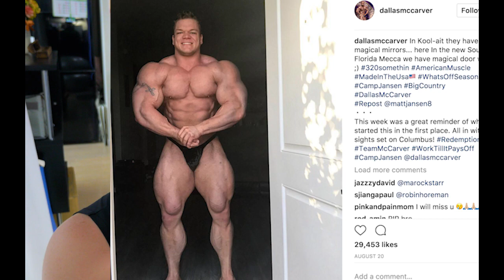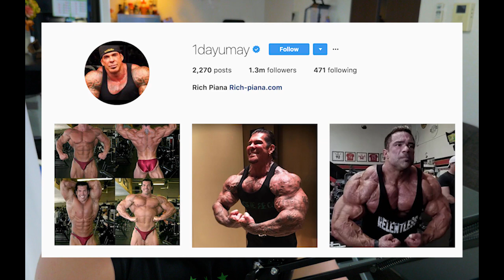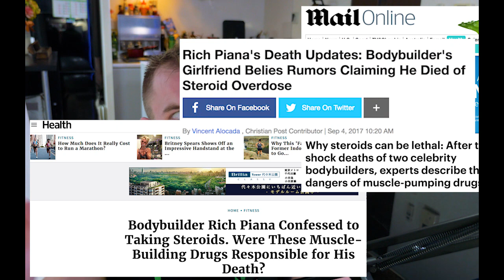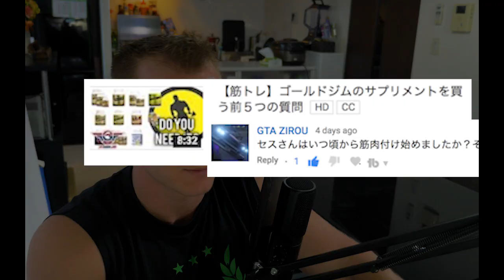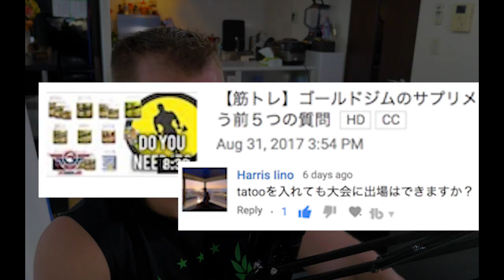【筋トレ】リッチピアーナ＆ダラスマッカーバー、社会のせいで死んだ？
フィットゲイン人のチャンネルでは女、男、日本人、外国人、年齢でも関係なく！自分の夢のゲインまで、(体作りたい、ステータス上がりたい、お金作りたい）頑張ってるならあなたもゲイン人て言うことです。一所懸命Stay Fit GainJin!

FitGainJin桜グッズ作りました！